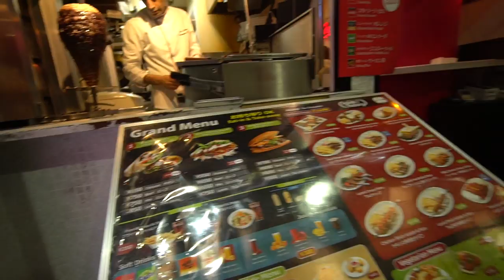Speaking only Japanese for a day | 私は一日中日本語を話します